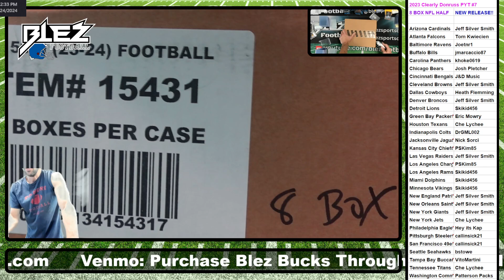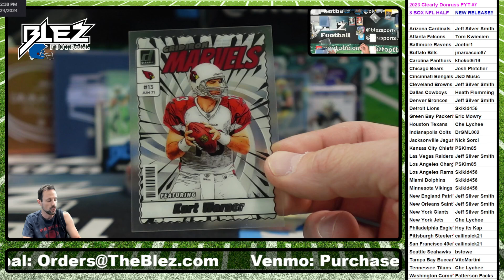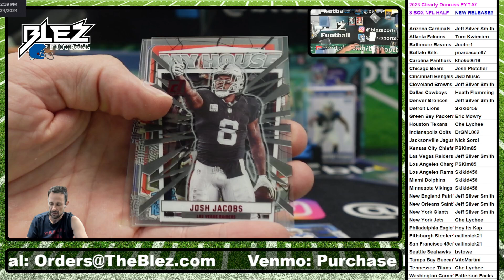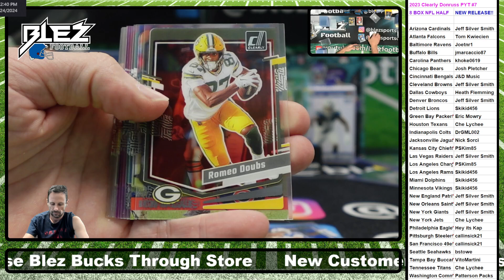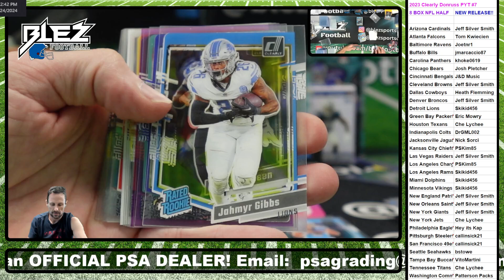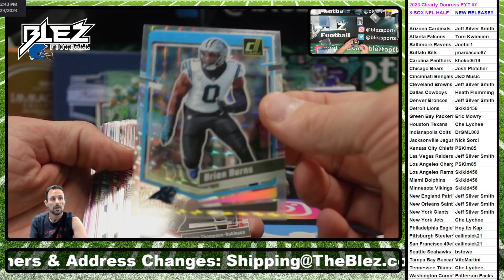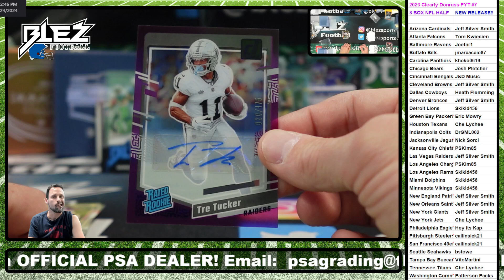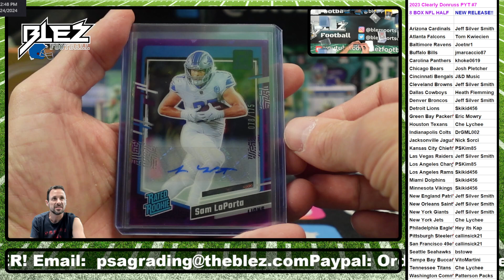2023 Clearly Donruss NFL 8 Box Half Case Break Pick Your Teams #7